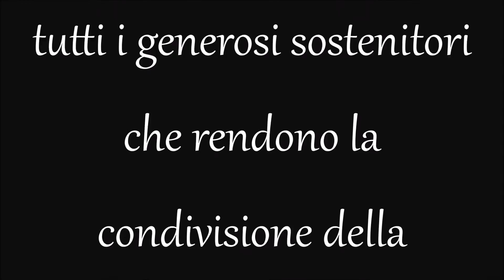Hayom Yom 23 Adar 1 - Anno Bisestile - Rav Michael Elmaleh